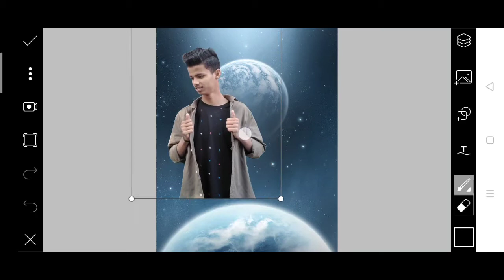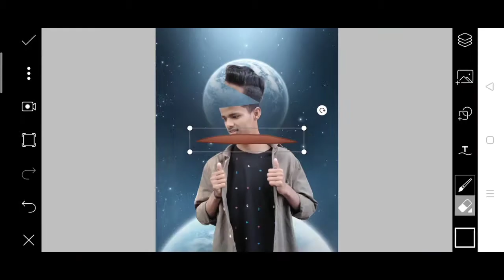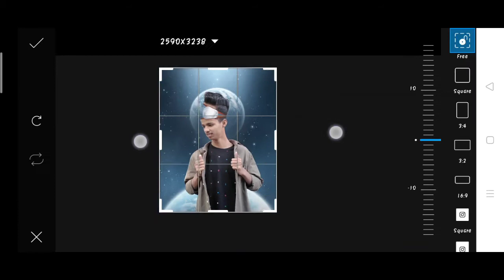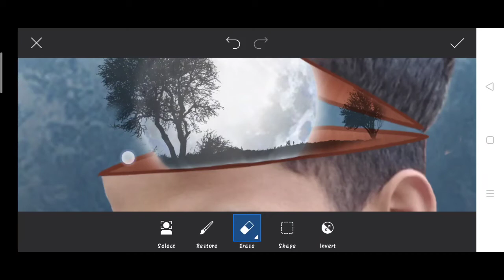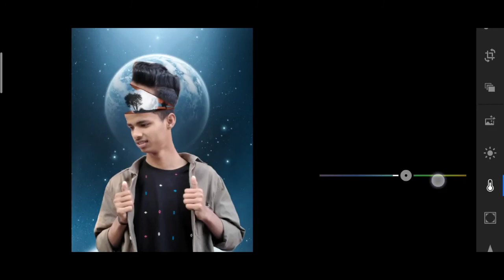Instagram under moon Photo editing in PicsArt | head in moon photo editing